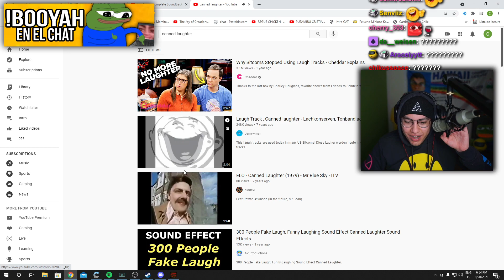El Cristian trata de hacer un chiste se humilla así mismo y se enoja con sus seguidores XD